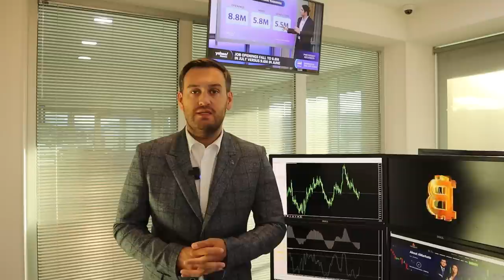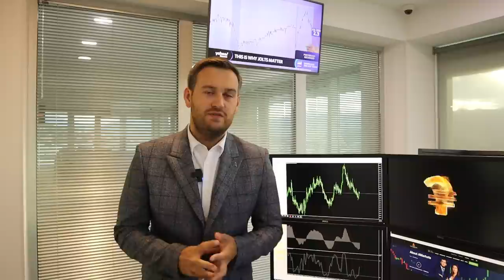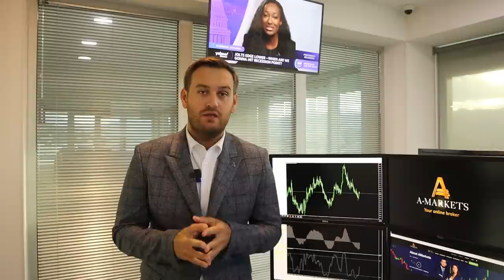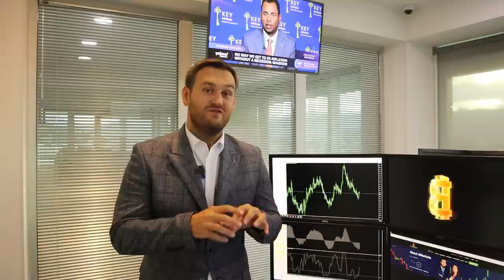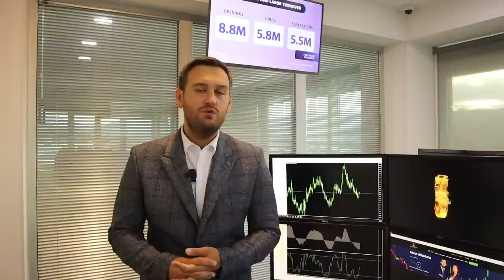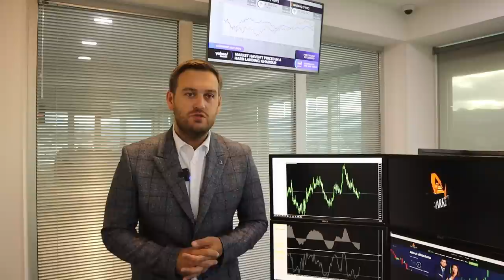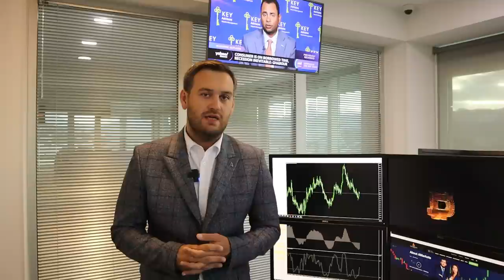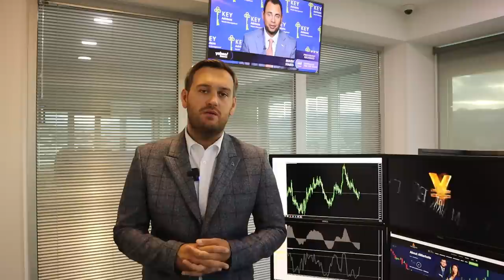Доллар: ждем новые минимумы | AMarkets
Что давит на доллар, как изменилась вероятность повышения ставки до конца года, почему трейдеры сомневаются в целесообразности дальнейшего ужесточения монетарной политики в США, что делает толпа по золоту, почему евро будет расти, о риторике ЕЦБ, перспективах рынка нефти, смене руководства Резервного банка Австралии